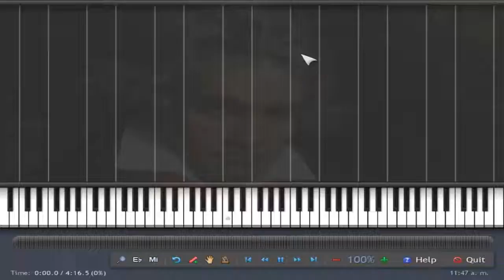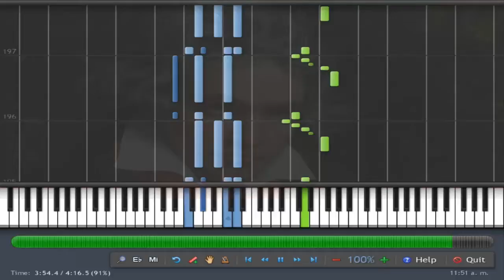Sonata N° 8 Do menor (Pathetique) , Opus 13 3rd Mvt. | Beethoven Virus | Pieza Original del las PUMP